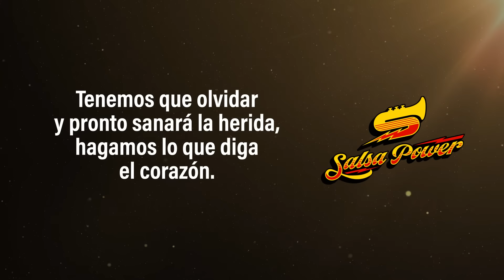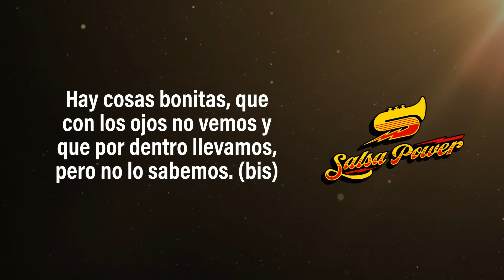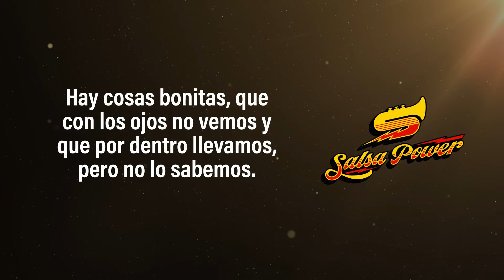Hagamos Lo Que Diga El Corazón, Grupo Niche, Video Letra - Salsa Power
"Hagamos Lo Que Diga El Corazón", canción para gozar y bailar interpretado por Grupo Niche!

Letra:

Hagamos lo que diga el corazón
Y vamos a entregarnos sin medida
La crisis terminó
Lo malo quedó atrás, querida

Verás como se nos cambia la vida
Tenemos que olvidar

Y pronto sanará la herida
Siempre peleando, esto se tiene que acabar
Vueltas y vueltas, siempre en el mismo lugar

Suerte que tenemos quien se acuerde de los dos
Y hay un corazón que tiene lo que te falta a ti
Y hay un corazón que tiene lo que me falta a mí

(Qué cosas bonitas)
(Que con los ojos no vemos)
(Y que por dentro llevamos)
(Pero no lo sabemos)

(Que hay cosas bonitas)
(Más bonitas)
Más bonitas porque entran al alma
Sin tocar, sin tocar la puerta

(Qué cosas bonitas)
(Más bonitas)
Que llegan al corazón
Y no salen por ninguna razón

(Hagamos)

Pero a prisa (hagamos)
Que me quité la camisa (hagamos)
Son sensaciones (hagamos)
Muchas revoluciones (hagamos)

Hagamos, hagámoslo (hagamos)
Que no hay más ocasiones (hagamos)
Y que no existen presiones (hagamos)
En nuestros corazones